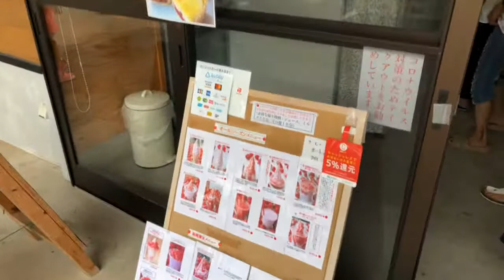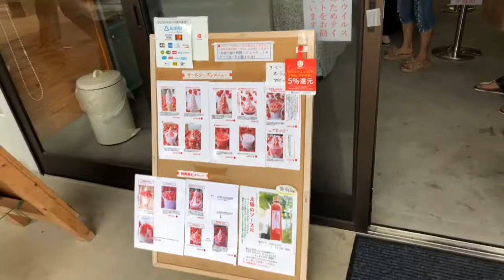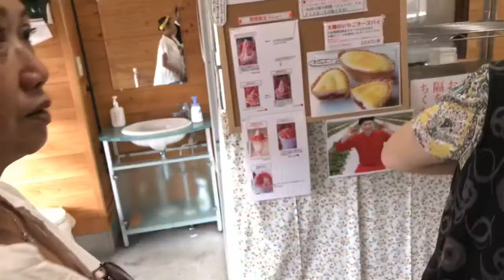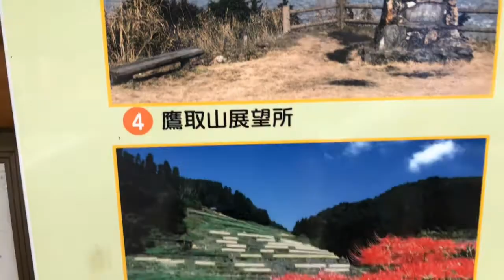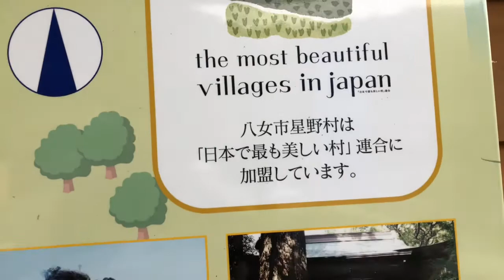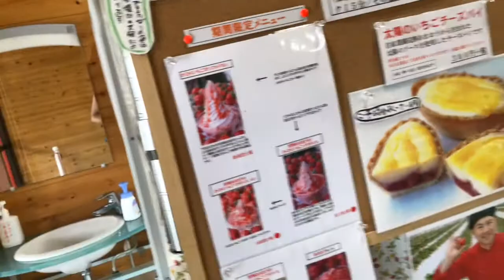PINAKAMASARAP NA STRAWBERRY FRAPPE Sa Japan